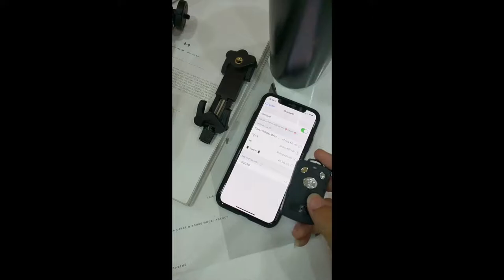Hướng dẫn sử dụng gậy tripod - Onion Phụ Kiện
Hướng dẫn sử dụng gậy tripod Yunteng.